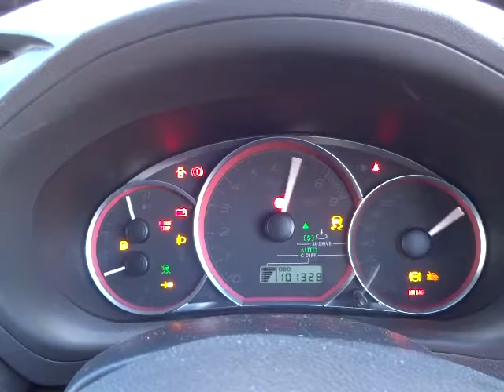スバル インプレッサハッチバック 2.0WRXSTI エンジン音(A030)